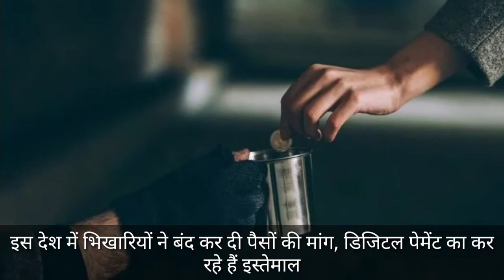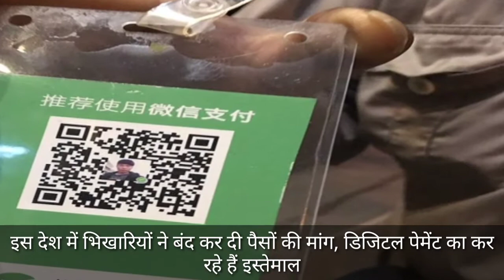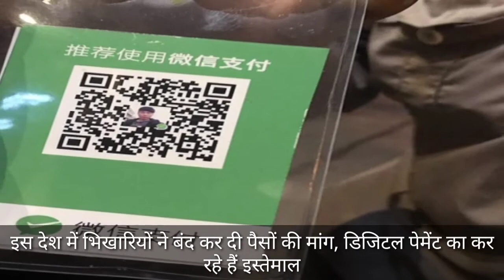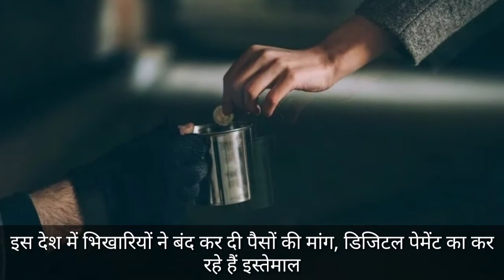इस देश में भिखारियों ने बंद कर दी पैसों की मांग, डिजिटल पेमेंट का कर रहे हैं इस्तेमाल || 1001FACTS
About This Video- इस देश में भिखारियों ने बंद कर दी पैसों की मांग, डिजिटल पेमेंट का कर रहे हैं इस्तेमाल || 1001FACTS